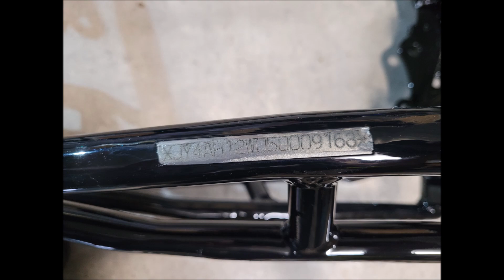Yamaha Raptor 350 swap cb 500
👇 czytaj opis poniżej

Yamaha Raptor 350 swap cb500 58KM
Malowanie Ramy i podzespołów
Regeneracja numeru VIN
Ogólne odświeżenie 4 lata po swapie

➡️ Zapraszam na ⬅️

Pozdrawiam Danyziom

Uwaga! Powyższe sceny filmowe są zmontowane za pomocą programu, w którym można dowolnie edytować materiał video. Unoszenie w czasie jazdy jakich kolwiek kół, oraz jazda po polach, łąkach i lasach to efekt komputerowy. Wszystko co właśnie zobaczyłeś nigdy się nie wydarzyło i jest produkcją filmową,  nakręconą po za granicami naszego kraju. Jakie kolwiek podobieństwo przedstawionych na tym kanale (w filmach) osób, miejsc, wydarzeń, imion, ksywek i innych określeń jest czysto przypadkowe.